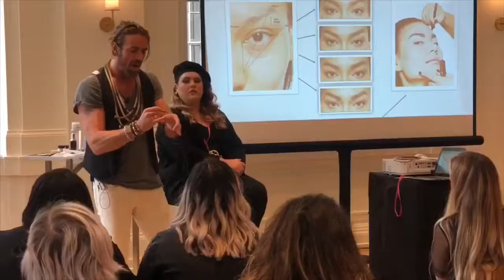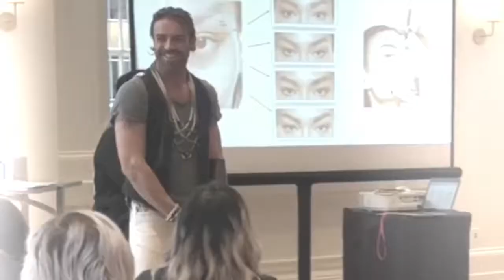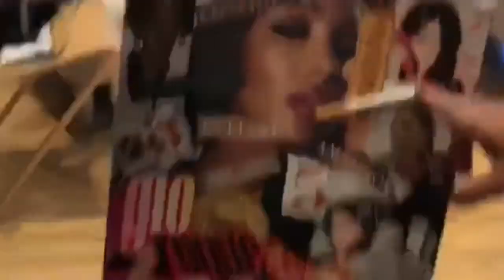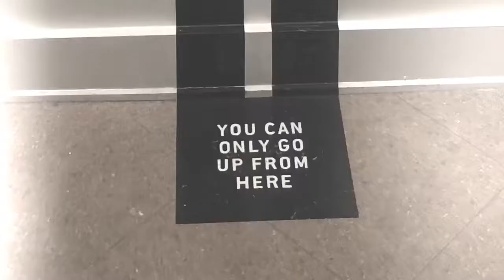Lancôme Artistry Summit 2018 Nashville USA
3rd annual summit artistry training with some of the best talent ever. They lift everyone that is lucky enough to meet and work with them.
XOXO Darais and Caroline